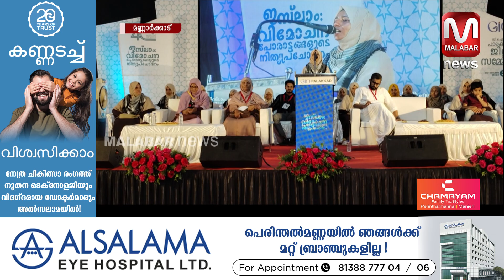നീതിയുടെ പെൺകരുത്തിന്റെ പ്രതിനിധാനമാവണം ജമാ അത്തെ ഇസ്‌ലാമി സംസ്‌ഥാന സെക്രട്ടറി പി.വി.റഹ്‌മാബി .